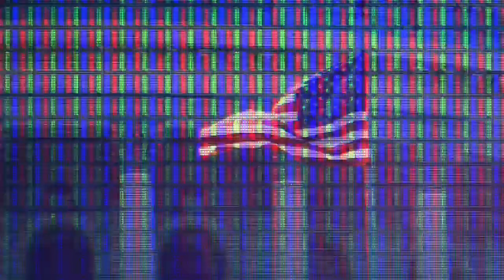John Gibbs - JML #084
Jack Murphy sits down with John Gibbs, former Trump staffer under Dr. Ben Carson, now running for Congress to represent Michigan's 3rd District.

John Gibbs
Congressional Candidate & Former Trump HUD Staffer